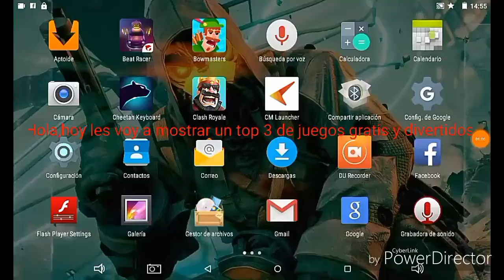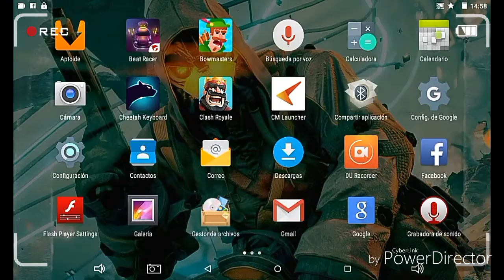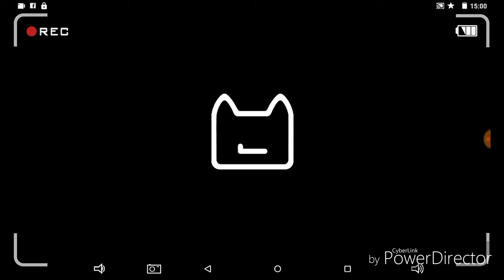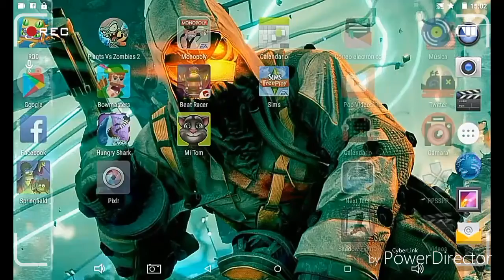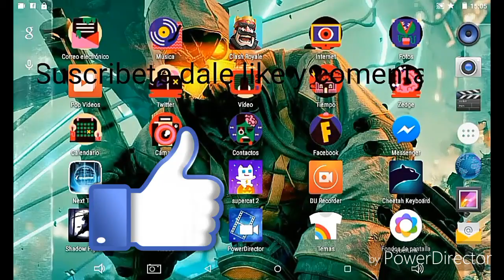Top 3 juegos divertidos gratis y sin internet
Babababanan